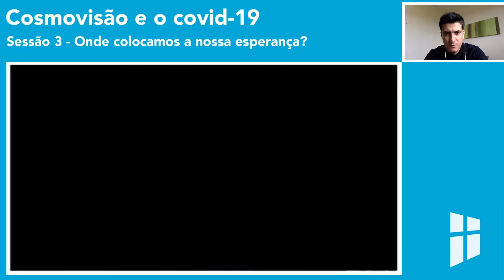DNA Live - Cosmovisão e o COVID-19 - Sessão 3: Onde colocamos a nossa esperança?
Live do facebook do DNA em Portuguêns